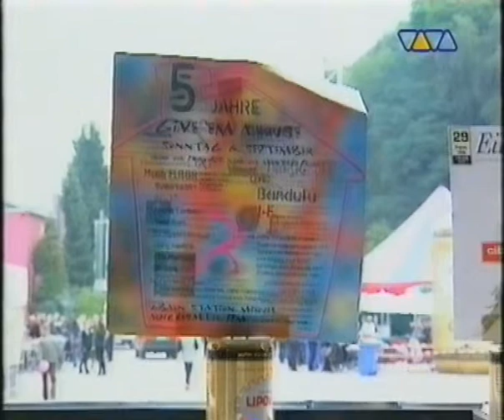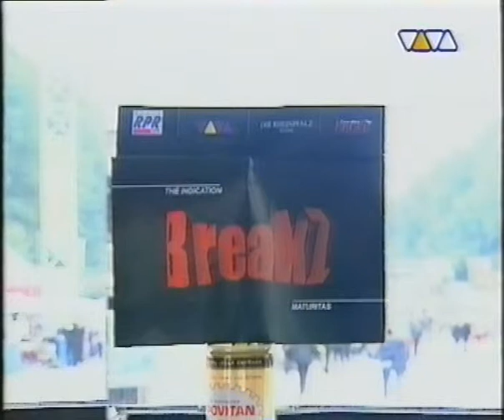VIVA Party dates